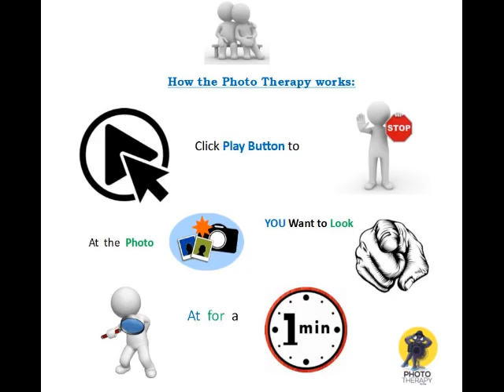How Self-help for stress and anxiety I Photo Transcend 125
Self-help for stress and anxiety

Sea Sunrise Beach walk

This is a quick self-help Photo Therapy for coping in the moment of stress or anxiety.

Now start by pressing the Play Button and when you spot an exciting photo Press pause. Look at this photo for about a minute. Let your eyes wander to all four corners, and find things that are interesting to see. All of these pictures have finer details that will catch your attention.

Other uses and a testimonial of Photo Therapy:
It can be used for kids that have gone through trauma. As seen in a hospital in Johannesburg who uses it to help kids to overcome a traumatic experience. It was first tried on a little girl who was raped by her grandfather. She responded well to Therapy and became more responsive to the medical staff. It helps find the correct psychological Therapy she needed.

It is also a useful tool for adults, as seen in my late Mothers case; as it was a method of relaxing and keeping her mind off all the bad things happening to her body. Another reason for my passion for Photo Therapy is that my late Mother had Dementia, and I helped her cope by using this Therapy.

Natural remedies to relieve:
Dementia  Alzheimer’s  Dyslexia PTSD

This called Photo Therapy. It really works, try it and relax.